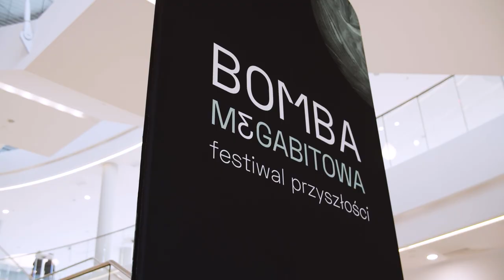Starward Industries at Bomba Megabitowa - Stanislaw Lem's 100th Birthday Celebration.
Between September 12th to 14th 2021, we were part of the Bomba Megabitowa event. A celebration of the genius that is Stanislaw Lem, it was only natural that we took part as well.

Here’s a recap of that event through the lens of our camera man.